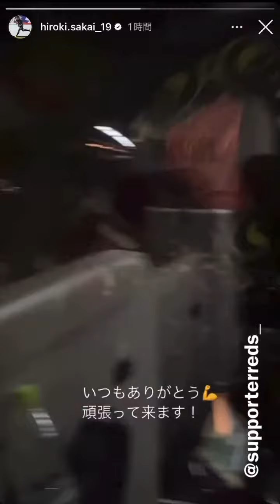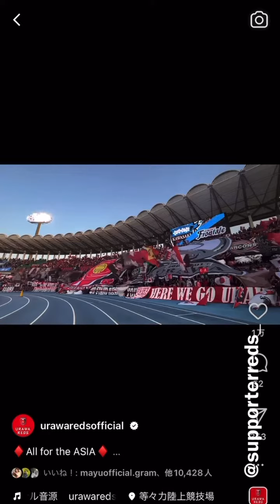浦和レッズ vs 川崎フロンターレ 2023/4/23 ACL直前 サポーターにエール